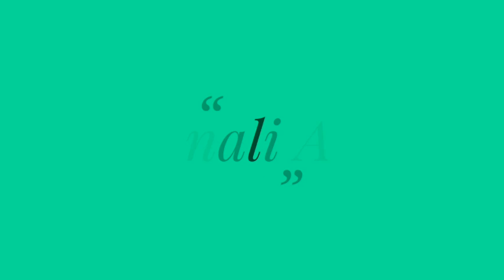प्लास्टिक के फूलो का गुलदस्ता बनाने का तरीका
यह  गुलदस्ता बनाने में बहुत ही  आसान है और घर  पर ही  बड़ी  सरलता  से  बनाया जा  सकता  है